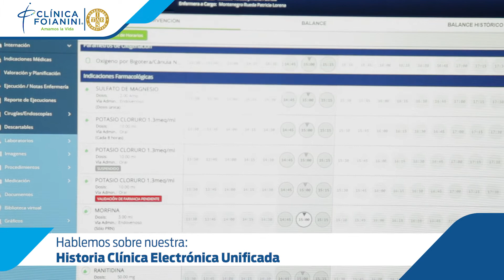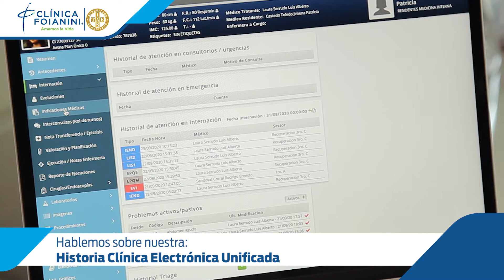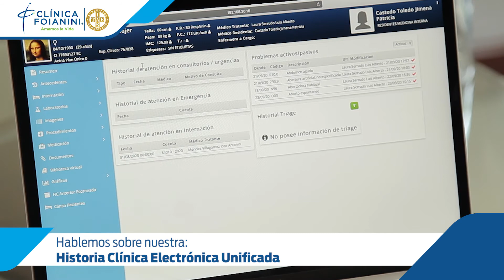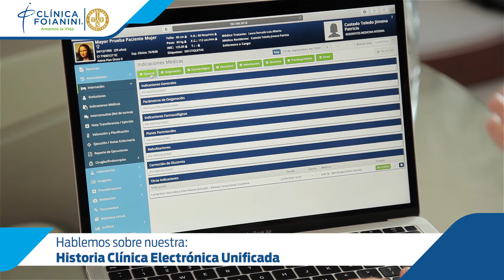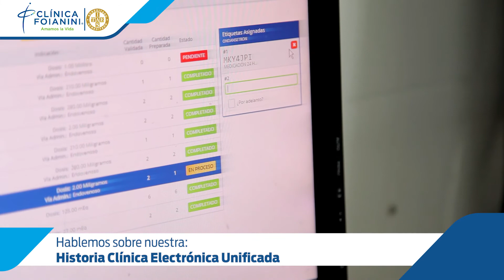01. Historia Clínica Electrónica Unificada - Dr. Rodolfo Quirós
ClínicaSegura || El Dr. Rodolfo Quirós, Gerente General de la Clínica Foianini, nos habla de la Historia Clínica Electrónica Unificada y los grandes beneficios para el paciente, en una entrevista con la periodista Alejandra Casso.